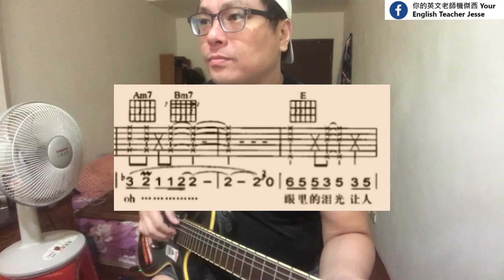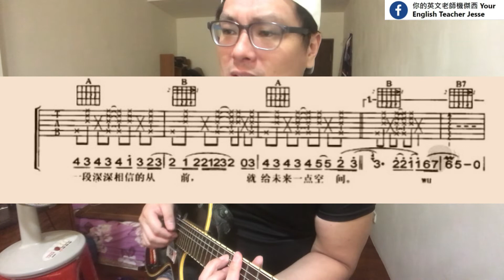再見以前先說再見 一小段隨便彈彈唱唱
以後不會再用麥克風錄吉他了XD 好大聲。
這把琴琴格很小，因為木吉他沒帶在身邊。